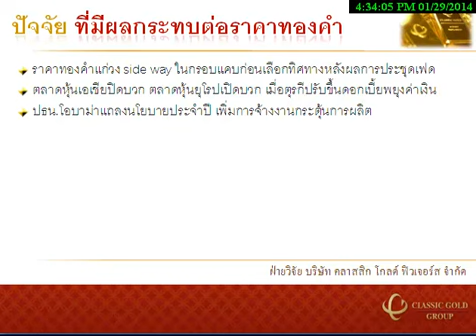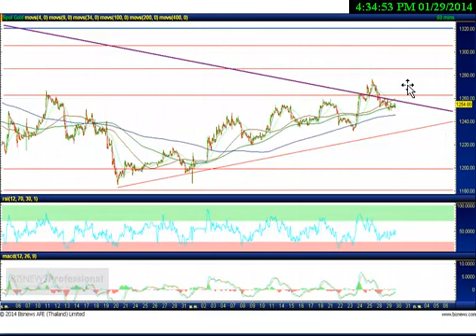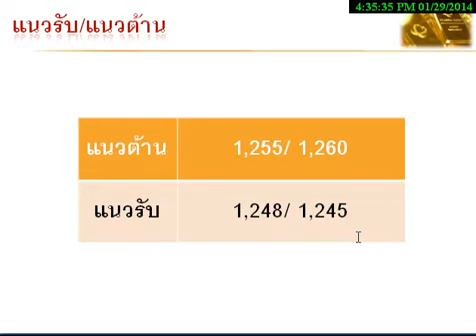รายการ Gold Insight 29012014 By classicgoldfutures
รายการ Gold Insight วิเคราะห์แนวโน้มราคาทองคำ วันพุธที่ 29 มกราคม 2557 โดย ฝ่ายวิจัย บริษัท คลาสสิก โกลด์ ฟิวเจอร์ส จำกัด